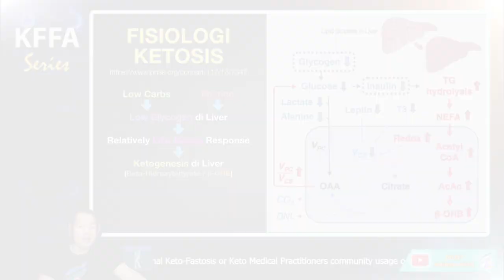Teaser KFFA - Beda Ketosis di Low Carb, Ketogenic, dan KFLS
Teaser Youtube Premiere
"Lebih Bagus kah kondisi Ketosis di KFLS..?"
Tayang di Premiere tgl 05 April 2022, pukul 16.00 WIB